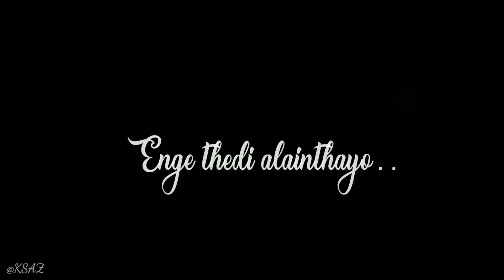kadaipoma❤️love what's app status Tamil |black screen|(1080p 60fps)